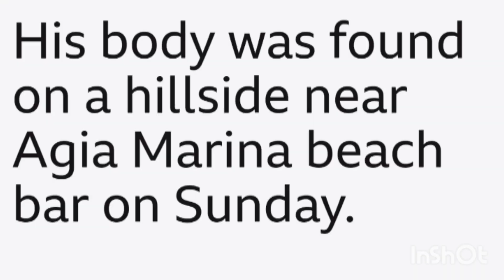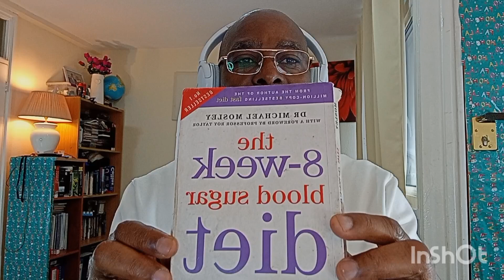How Dr Michael Mosley's Work Impacted On My Life!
This video is a tribute to Dr Michael Mosley.

A few days ago, we all woke up to the news that a British TV doctor was missing during his holiday in Greece.
I was curious and wanted to know who this doctor was.

I searched the internet and discovered that it was Dr MOSLEY that went missing. I said a silent prayer in my heart… Lord, please let them find him alive.

Just yesterday, it was confirmed that he was found dead.

And since then, tribute has been pouring in from friends and associates.

I also want to offer my tribute, not because I am a member of his family or a friend, but as someone who has benefited from his work.

The man Mosley is a lover of humanity. His research work is of benefit to humanity.

Your comments are evidence of your engagement with this channel.

Please respect YouTube's community guidelines when making comments!

Suggestions are also welcome.

You help this channel to grow when you:

• watch our contents

• leave comments in the comment box

When you do all these, you help to boost the algorithm of the videos when posted on YouTube.

Please send suggestions on topics you want us to explore on this channel to:

1] Instagram @ifyonabu

2] Tiktok : @ifyonabu1

3]Twitter:@ify_onabu3

5] Our videos are automatically uploaded to Rumble: Ifysspaceonrumble

6] Our work can also be found on Locals.com